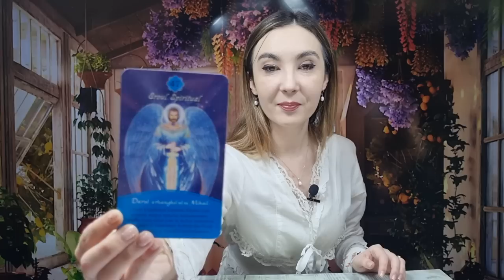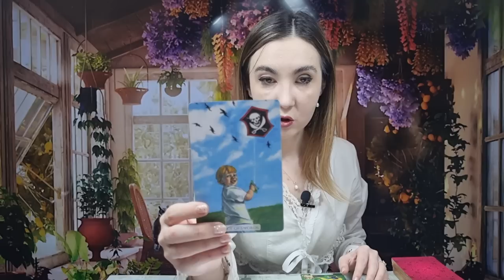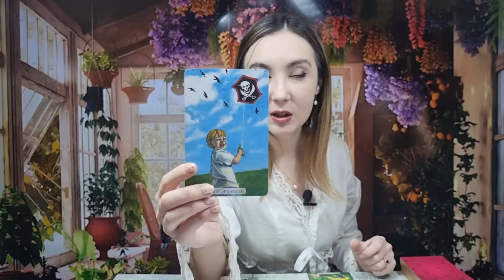𝗖𝗔𝗣𝗥𝗜𝗖𝗢𝗥𝗡 ♑️ 𝗦𝗘 𝗖𝗟𝗔𝗥𝗜𝗙𝗜𝗖𝗔̆ 𝗢 𝗥𝗘𝗟𝗔𝗧̦𝗜𝗘! 𝟭𝟲-𝟮𝟮 𝗜𝗔𝗡𝗨𝗔𝗥𝗜𝗘 𝟮𝟬𝟮𝟯